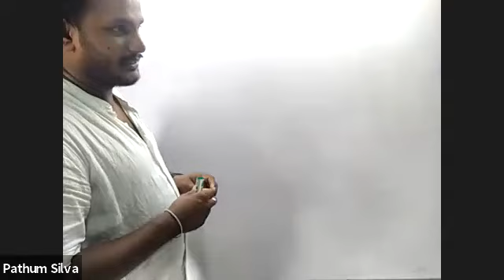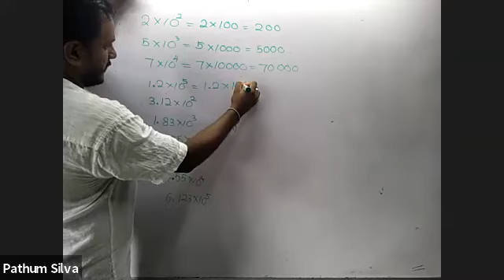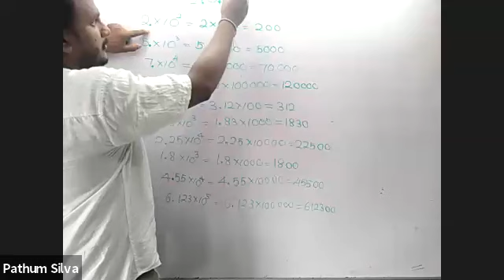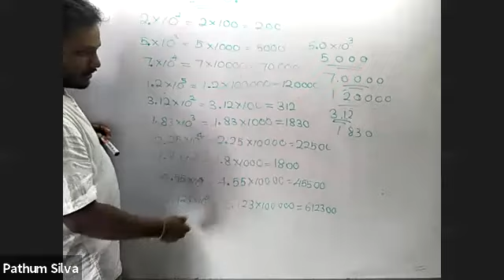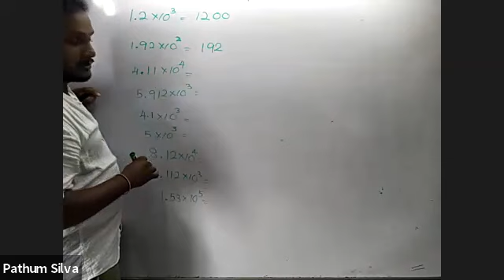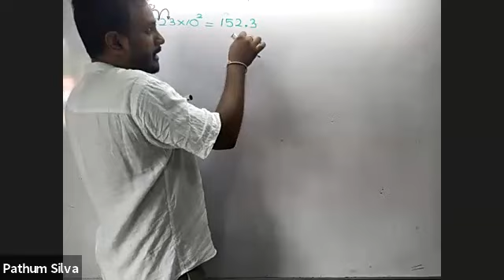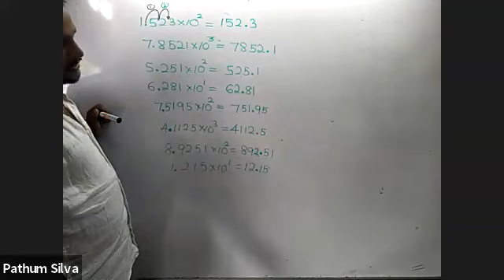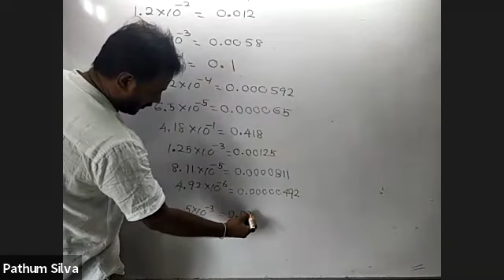9 වසර විද්‍යාත්මක අංකනය 1 කොටස